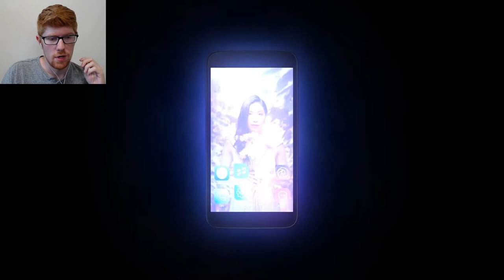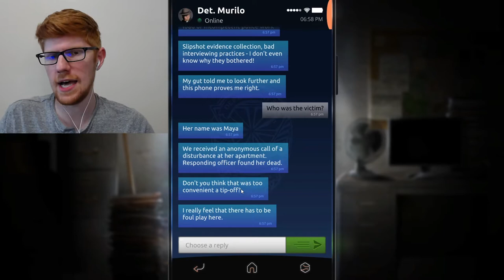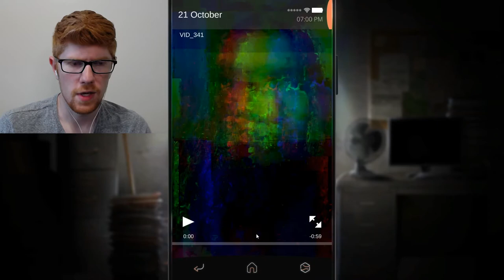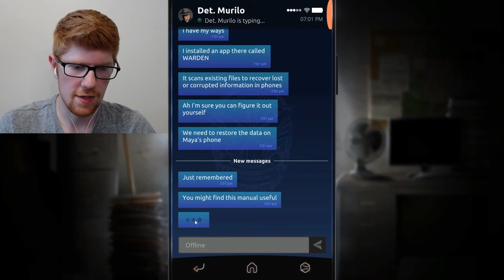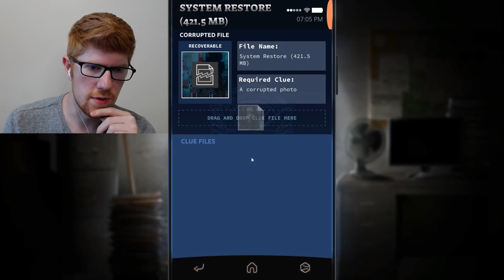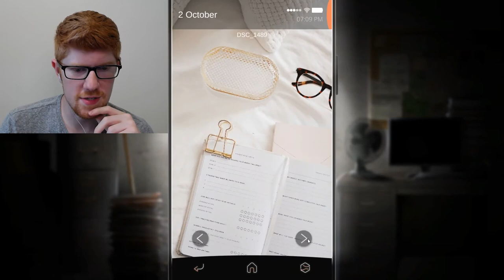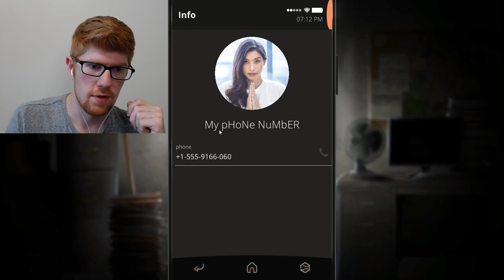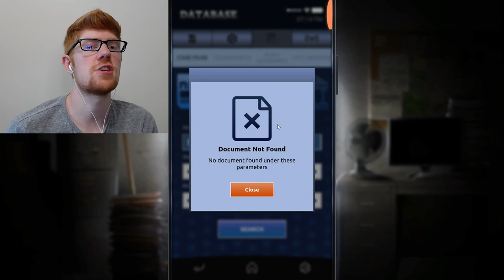Simulacra's Back, Baby!!! - Simulacra 2 Let's Play Part 1 || MISTERRED PLAYS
After all this time, we've returned to the wonderfull world of a haunted Cell Phone. Last time we... failed? To save Anna? It was all very confusing. Maybe this time we'll do better.